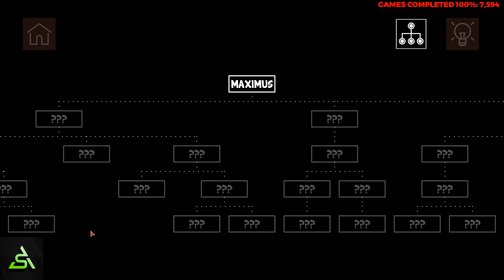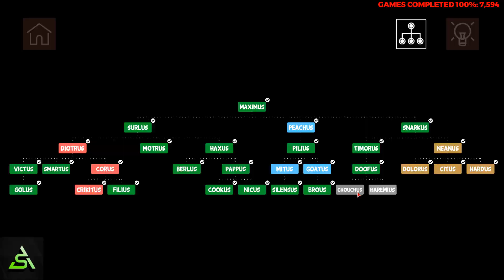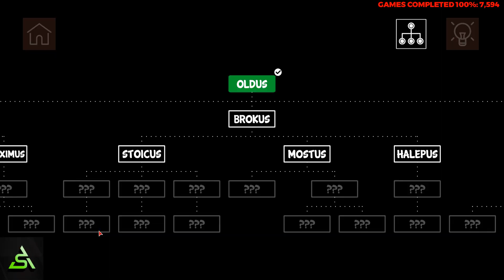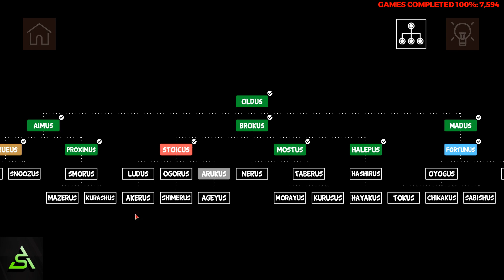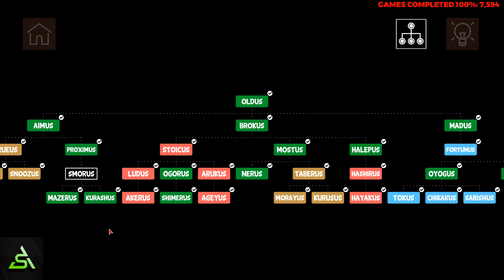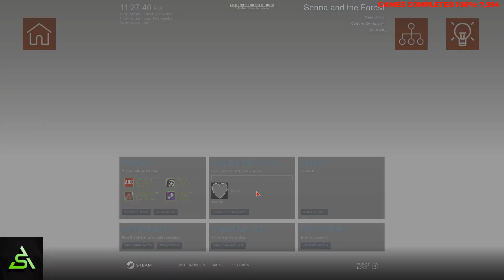[STEAM] 100% Achievement Gameplay: Senna and the Forest [SOLUTIONS]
Complete playthrough Senna and the Forest, a free-to-play puzzle-deduction game. It is fully guided. The achievement is just for finishing the first set of levels.